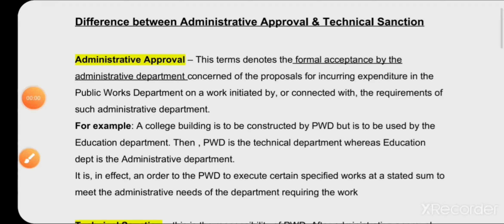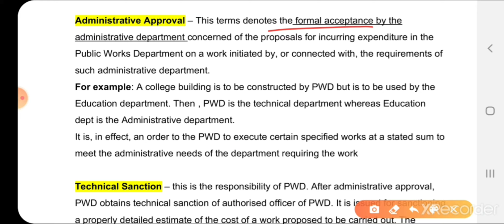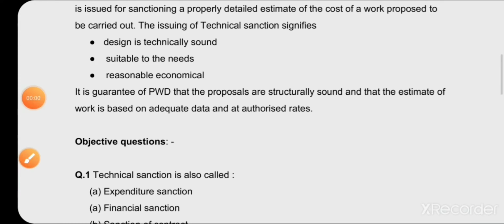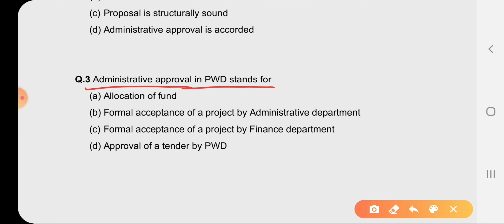Difference between Administrative Approval & Technical Sanction in PWD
Administrative Approval & Technical Sanction
In this video we learn some terms which are used in Public Works Department such as Administrative Approval & Technical Sanction..This video is helpful for departmental exams like DAGE and SAS exam for AAO.